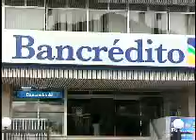HUELGA BANCREDITO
Los trabajadores de bancredito preparan un paro de labores por lo que ellos consideran es una injusticia en la elección del gerente general de la entidad bancaria.